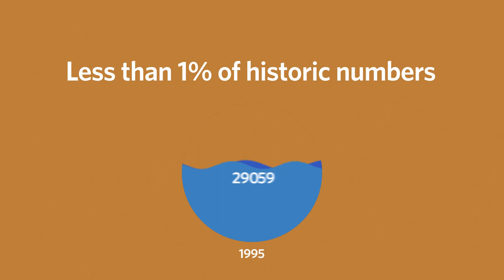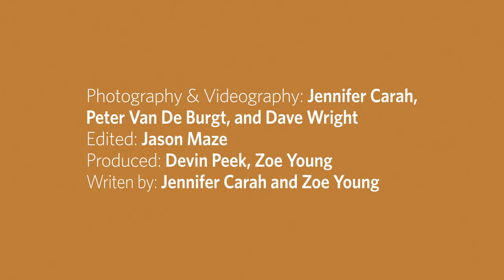Building Homes for Salmon | Notes from the Field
This month on Notes from the Field, we join North Coast Project Managers Dave Wright and Peter Van De Burgt on the Ten Mile River in Mendocino County. TNC has been working for years to make this critical waterway a haven for native salmon and now that work is paying off. See for yourself!

Footage credit: Scott Hardage/TNC